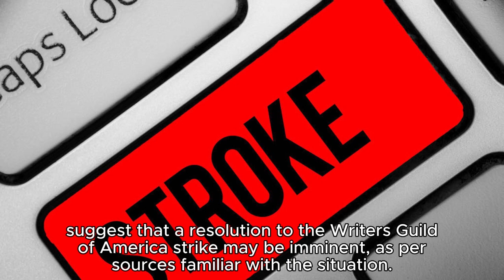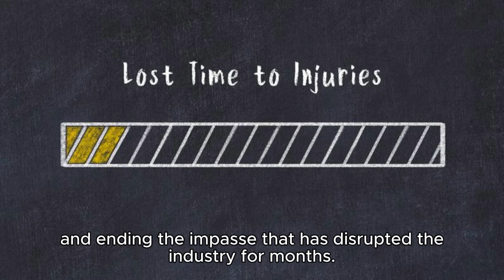D-Day for Hollywood: Will the Writers' Strike Finally End? The Dramatic Showdown!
Is the end of the writers' strike finally within reach? Recent face-to-face negotiations between writers and producers suggest that a resolution to the Writers Guild of America strike may be imminent, as per sources familiar with the situation. Reports indicate that both the WGA and the Alliance of Motion Picture and Television Producers (AMPTP) are actively working towards finalizing a potential agreement, with Thursday emerging as a pivotal day for these negotiations.

This development marks a significant turning point in the ongoing strike, which has seen over 11,000 film and TV writers walk off the job since May 2. The strike has had a profound impact on the Hollywood entertainment industry, resulting in a halt in the production of TV shows and movies, causing delays and uncertainty across the board.

The newfound optimism surrounding these negotiations reflects a growing consensus that both parties are inching closer to a resolution. The willingness to meet face-to-face underscores the commitment to finding common ground and ending the impasse that has disrupted the industry for months.

As the discussions continue and the prospect of a deal being reached becomes more tangible, industry professionals and entertainment enthusiasts alike are holding their breath, hopeful that this could mark the beginning of the end of the strike. While challenges undoubtedly remain, the recent progress in negotiations offers a glimmer of hope that a resolution may soon be achieved, allowing the entertainment industry to regain its momentum and bring back the creative forces behind the screens.